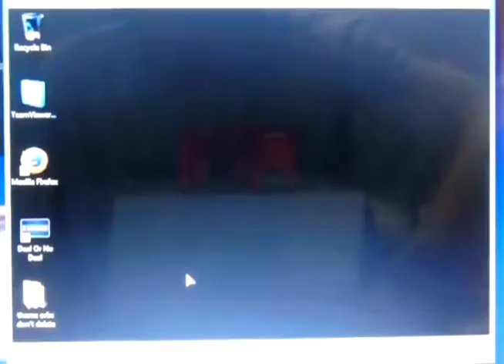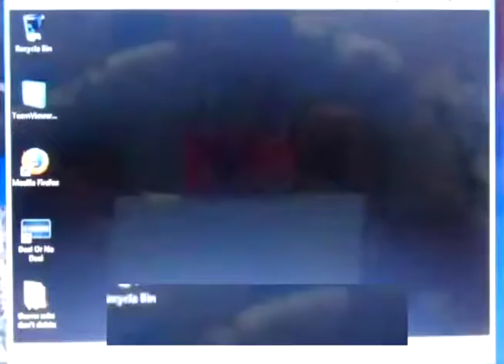Card Sharks BigJon's Edition PC Season 4 Episode 25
Returning Champion: rodney1279 w/ $3800 (1 win)
Opponent: NG2CNetwork